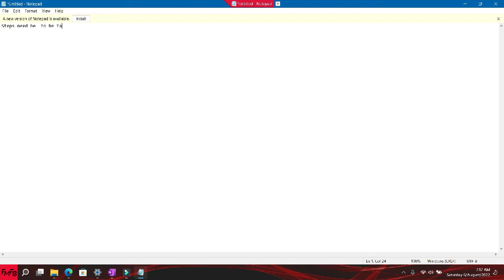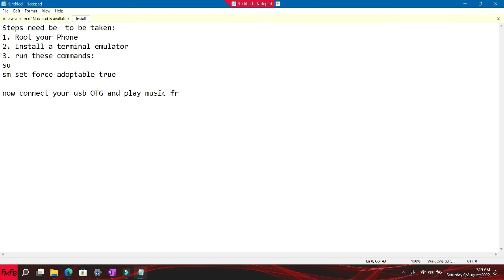Play music from External USB Stick in android 11 or below